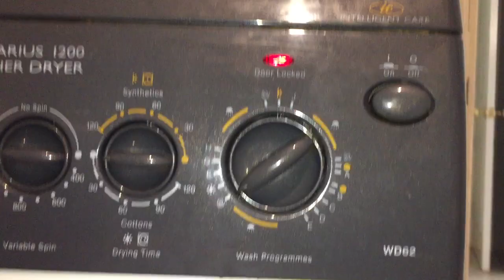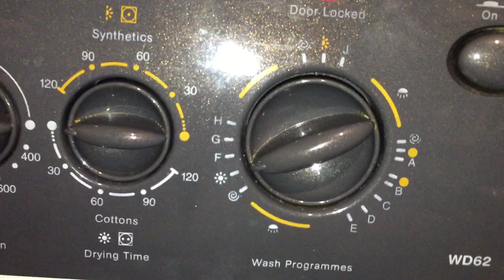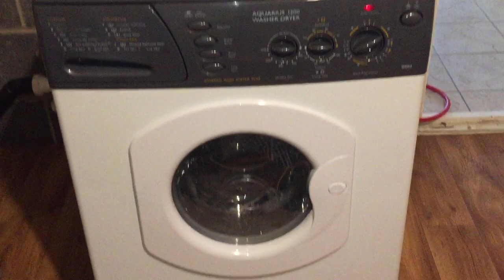Hotpoint Aquarius WD62X Programme E Non Colourfast Cotton 40*C 5/5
Final spin 1200rpm